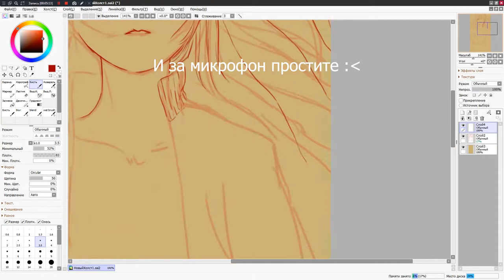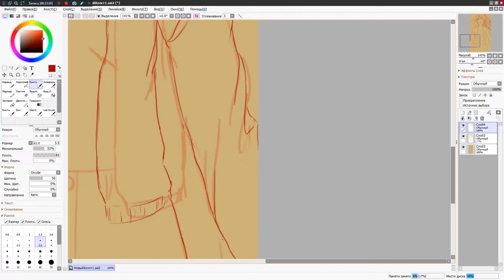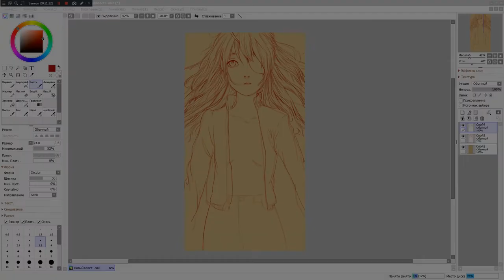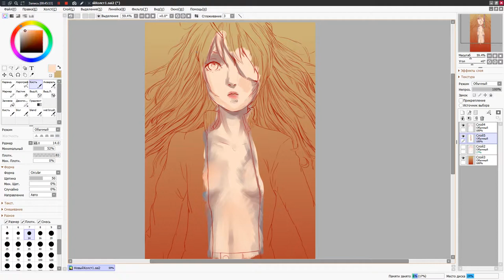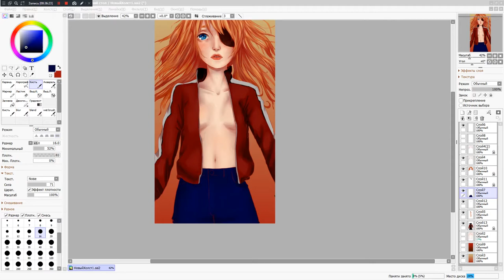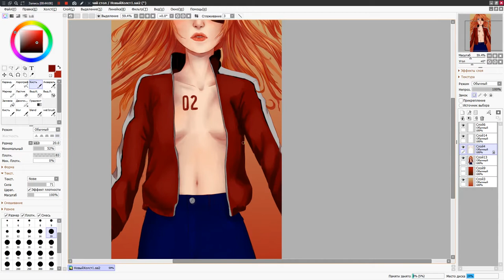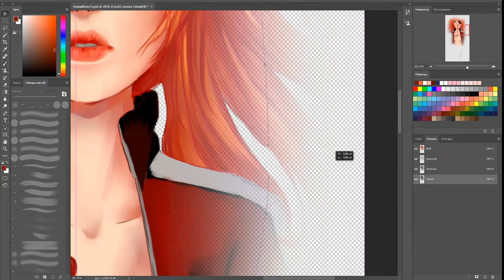ГДЕ СВЯЗЬ МЕЖДУ УСПЕХОМ, СТИЛЕМ, ПОПУЛЯРНОСТЬЮ?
Сейчас собираем на новый микрофон, мой старый накрылся, как можно это слышать, а дешевый и не качественный брать не хочу. Поэтому прошу помочь во имя качественного контента.
Если у Вас есть предложения по поводу микрофона - какой лучше - пишите в коментариях.